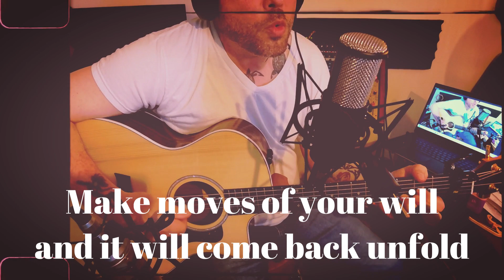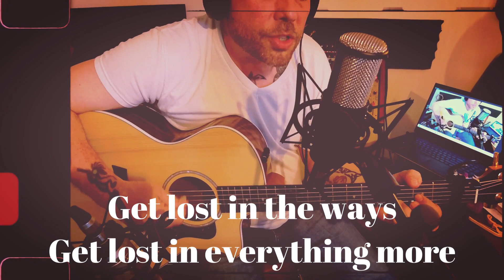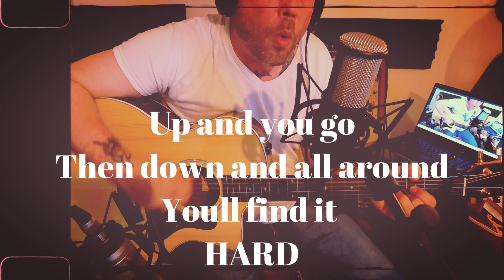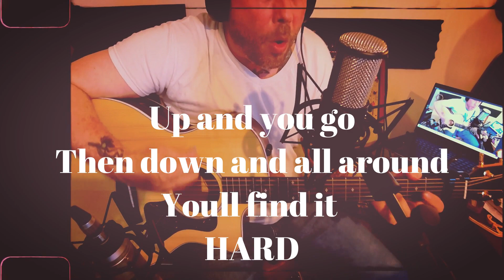Hard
Its definitely not easy, I think maybe that's by design.